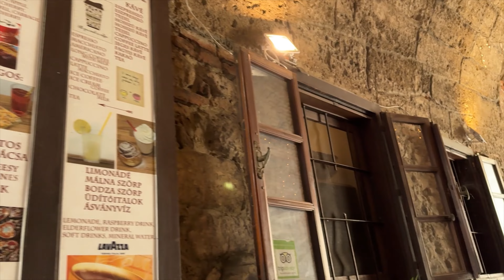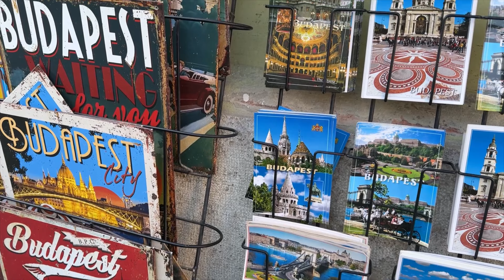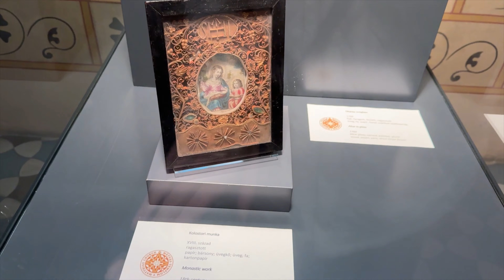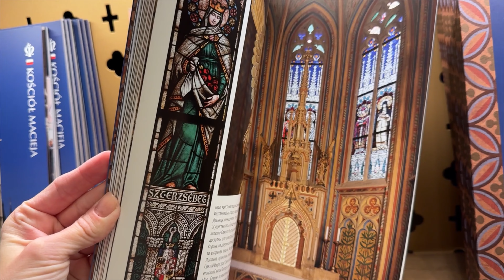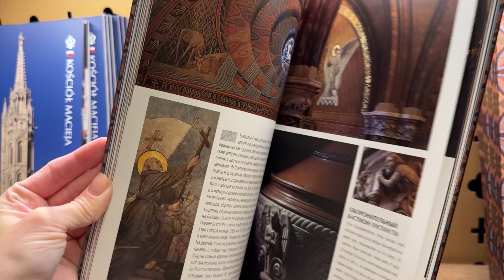Будапешт🇭🇺 / Церковь Святого Матьяша / Рыбацкий Бастион Венгрия 2024